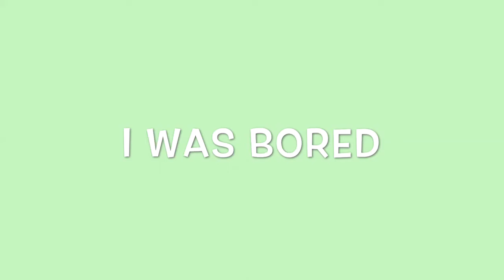She Denc™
She thicc
She slicc

She sicccccccc

I have a fever ;-; I don't feel very good at all.
So I decided to supply my YouTube channel with some fantastic content

Song- Drop Pop Candy (English version)